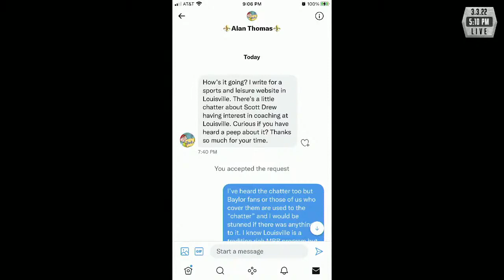Why would Scott Drew Leave Baylor? | Scott Drew, Louisville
Your home for all things Baylor sports, including press conferences, interviews, podcasts, and other coverage by the folks at SicEm365.com. Also, check out the 365 Sports channel here on YouTube for a Baylor-centric daily talk show! Or check out any of our other associated channels!